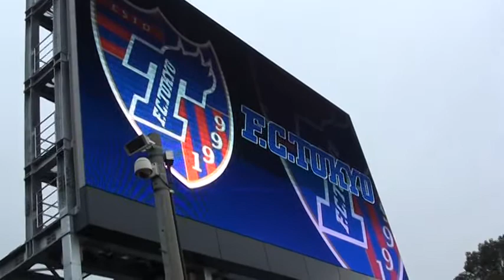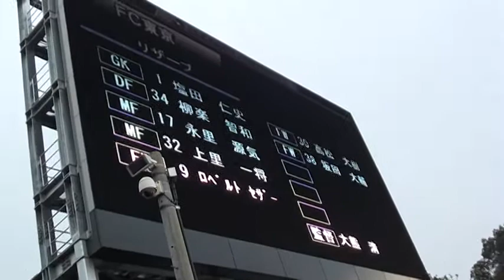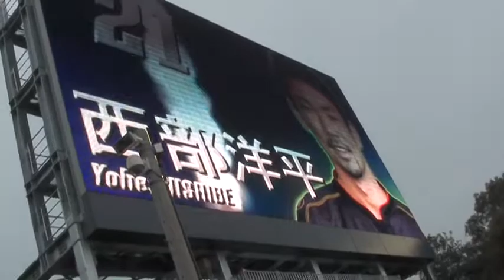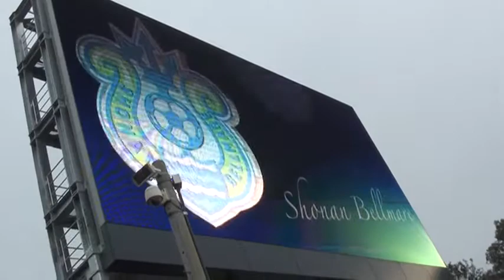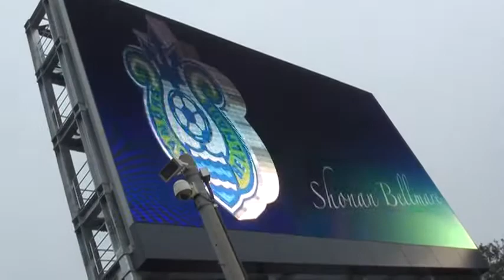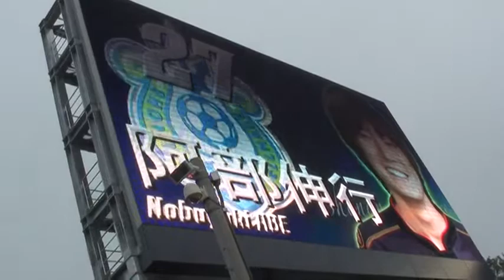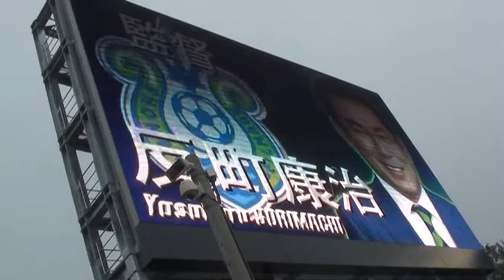2011年11月6日 湘南ﾍﾞﾙﾏｰﾚ対ＦＣ東京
2011年11月6日　湘南ﾍﾞﾙﾏｰﾚ対ＦＣ東京in平塚競技場に見に行ってきました。
初ＦＣ東京ゴール裏でした。
今回は思っていた以上におとなしめな応援だったかな？
でも、声は大きいね。